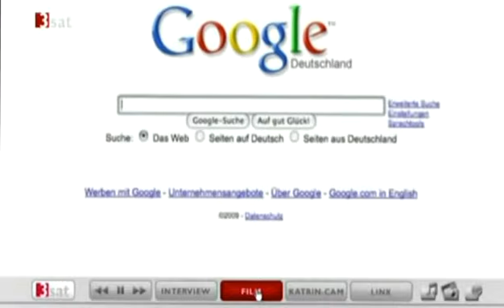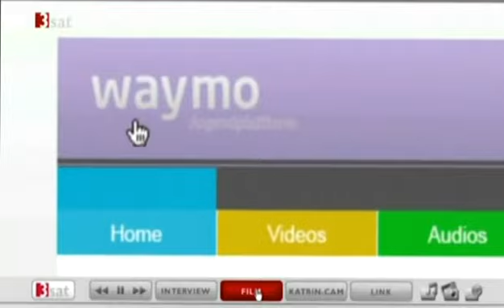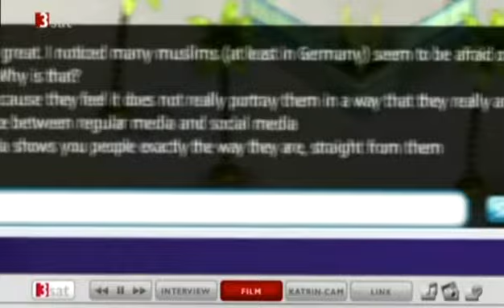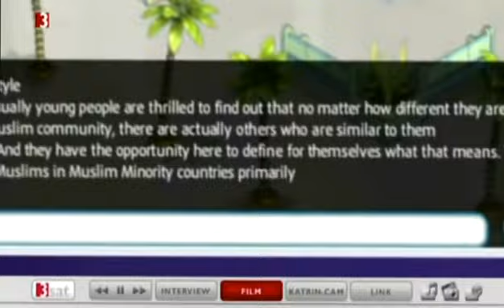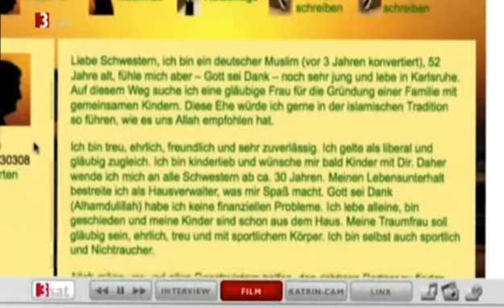Styleislam® auf 3SAT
Wer bei Muslimen im Internet nur an den virtuellen Dschihad denkt, der hat noch nichts von „Styleislam gehört. Das muslimische Web 2.0 funktioniert genauso wie der Rest der Welt...